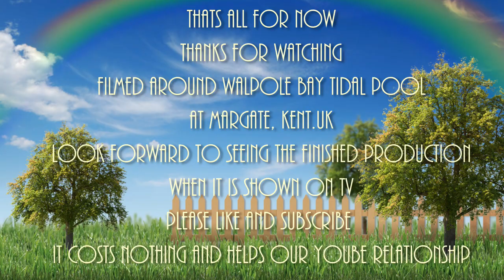PANDEMONIUM....a new sitcom for the BBC.....FILMING ON LOCATION IN MARGATE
Filmed during the on location filming of a new sitcom at Walpole Bay tidal pool in Margate . UK.  It stars Alison Steadman, Tom Basden, Jim Howick and Katherine Parkinson.   It was very cold.  The car going onto the beach was done with a car double with the engine removed and all oils removed so as not to pollute the beach,  The railings had been replaced with wooden ones.